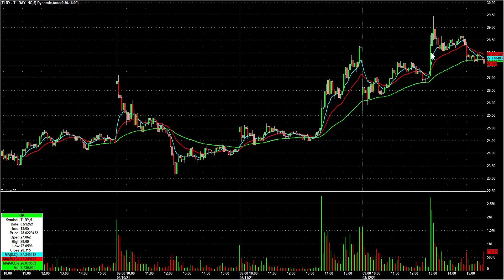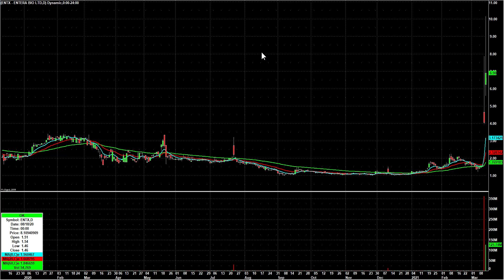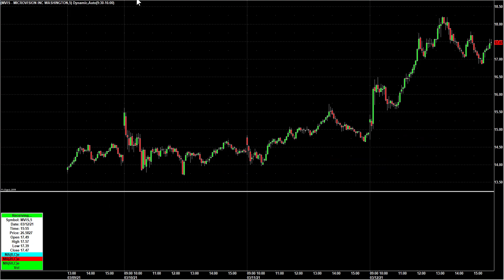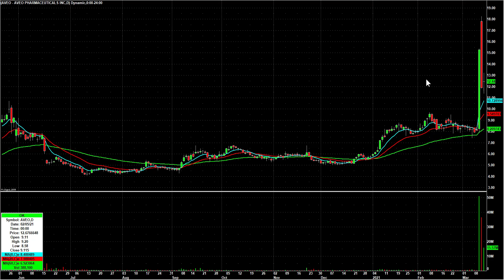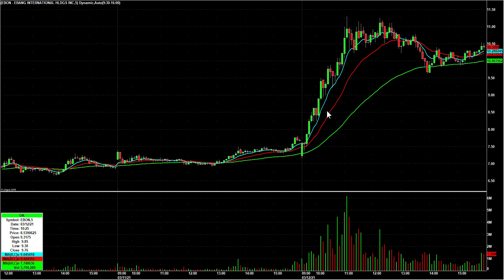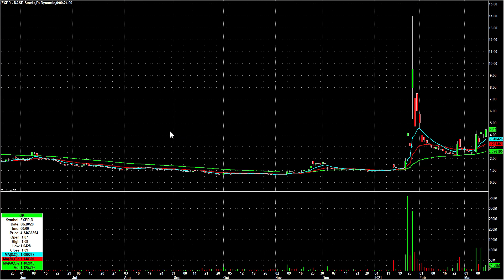Day Trading Watch List Video for March 15th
If you’re not a member of our live trading room yet, this is the final week to get a lifetime membership to our chat room!